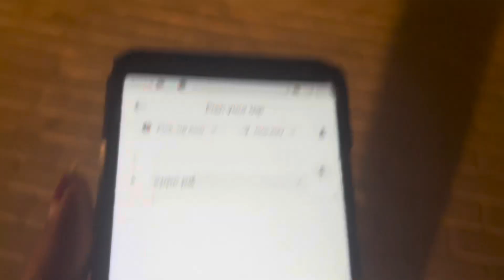Fun at Korean Street Fair organized